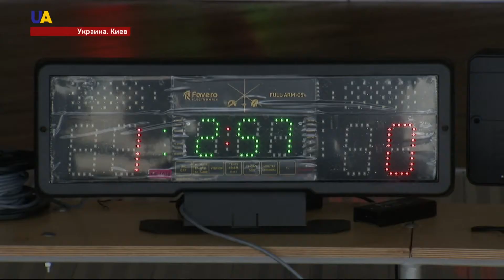Подготовка к чемпионату мира по фехтованию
Национальная сборная Украины по фехтованию проводит подготовительный сбор на чемпионат мира, который состоится 19-25 июля в немецком Лейпциге. Тренировку саблисток на Олимпийской базе в Конче-Заспе посетила наша съемочная группа.